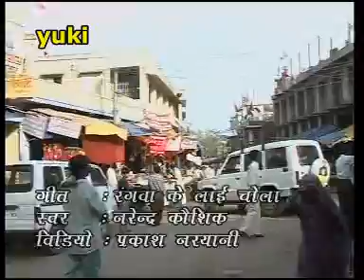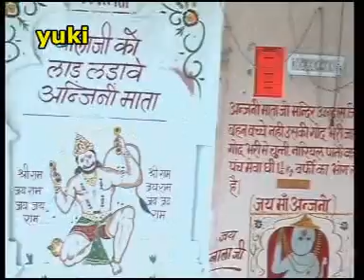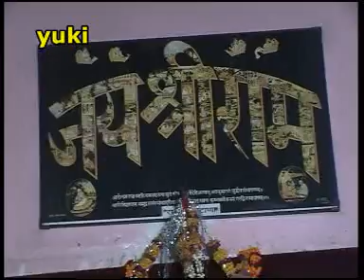Rangwa Ke Laayi Chola | Balaji Bhajan | by Narendra Kaushik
Song : Rangwa Ke Laayi Chola
Album : Mane Balaji Le Chaal
Singer : Narendra Kaushik
Category : Hindi Devotional
Producer : Amresh Bahadur, Ramit Mathu
Label : Yuki